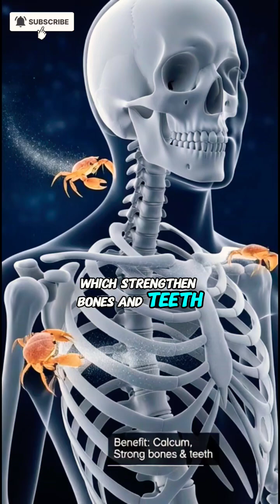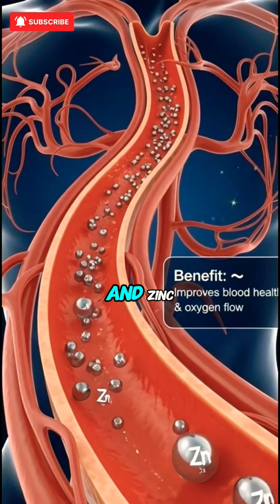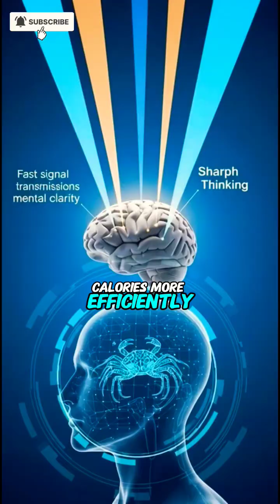What Happens Inside Your Body When You Eat Crab | Shocking Human Anatomy Explained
Crab is more than just seafood — it is a powerful source of protein, omega-3 fatty acids, vitamins, and essential minerals.
In this video, you will see what happens inside the human body when a person eats crab, shown through realistic anatomy visualization.

From improving heart health and brain power to strengthening muscles, bones, and the immune system, crab supports full-body wellness.
This video explains the real health benefits of crab using scientific and medical-style visuals that are easy to understand.

If you are interested in nutrition, human anatomy, health transformation, or food science, this video is made for you.
Watch till the end to see the complete internal body transformation.